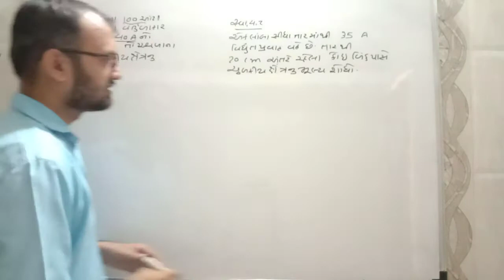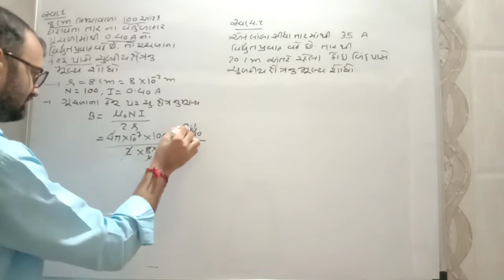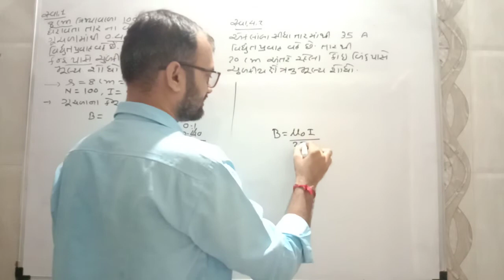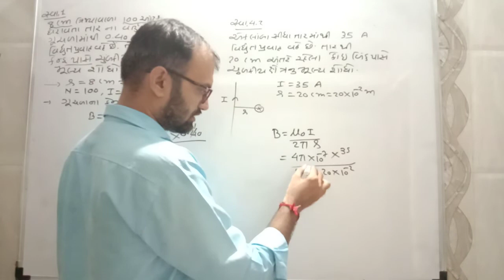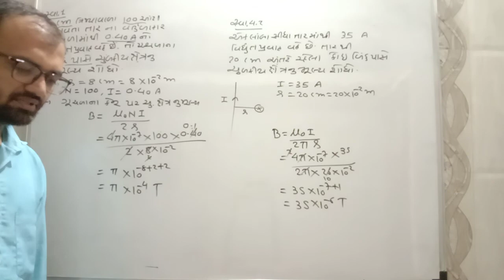ફિઝિક્સ/ ધોરણ 12/ પ્રકરણ-4/સ્વાધ્યાય ના દાખલા 1, 2